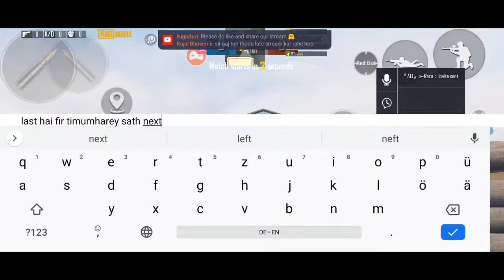LATE NIGHT CHILL STREAM | STREAMING PUBG MOBILE INDIA | PUBG MOBILE KR LIVE 🔥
Hey Guys
How's it going?
Enjoy watching stream
I come online with daily Mobile Games stream

My Equipments,
Devicemobile_phone - One Plus 7T
Earphonesheadphones - boAt basshead 152

►Respect Moderators.

Daily LIVE streaming at 11am and 8 pm and 10 pm